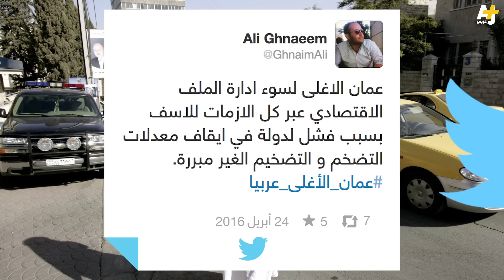العاصمة الأردنية الأكثر غلاءً عربياً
صنَف تقرير لمجلة The Economist العاصمة الأردنية عمّان في المرتبة الأولى عربياً من ناحية غلاء المعيشة وفي المرتبة 29 عالمياً.